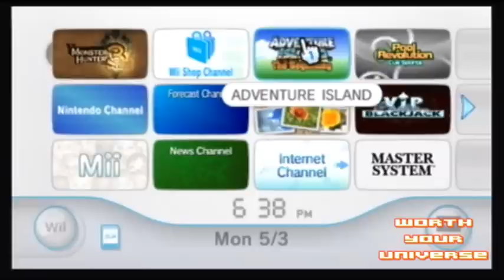Worth Your Universe: Wonder Boy 3 (Sega Master System)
This week we have a super groovy guest by the name of "The Gaming Hippie" A low sounded mother... treehuger Give Thumbs up if you enjoyed the video!